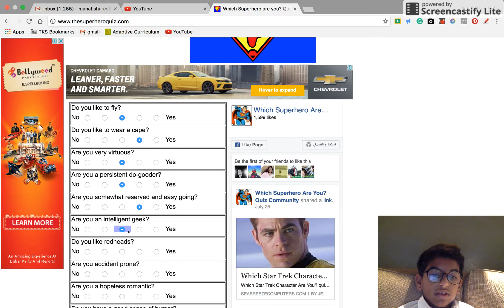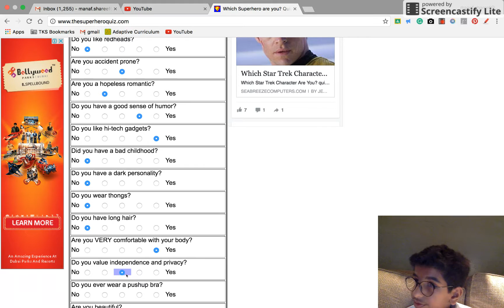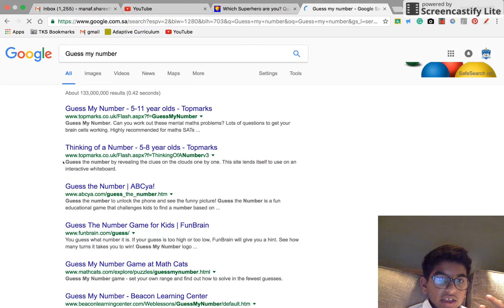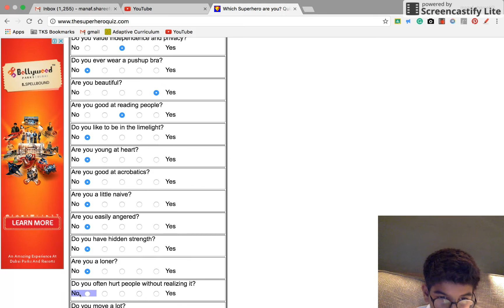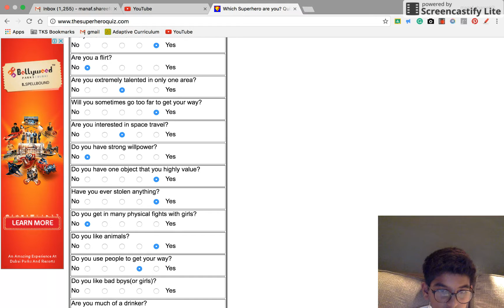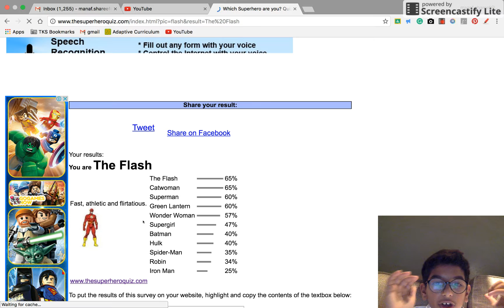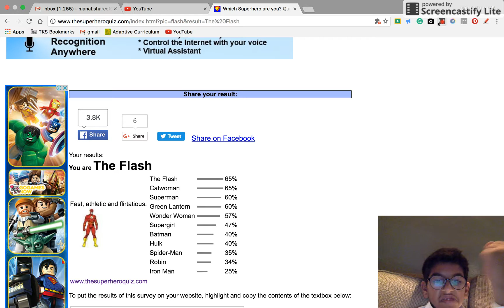What Super Hero Am I????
Sub and Like please I would really appreciate it